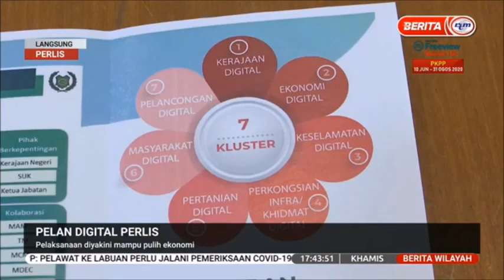18 JUN 2020-BERITA WILAYAH-LANGSUNG PERLIS